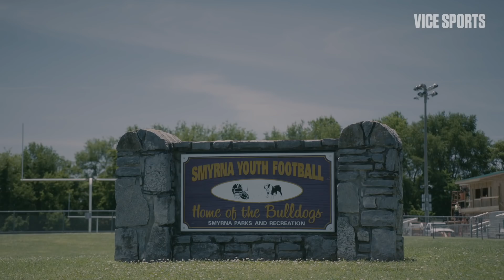Inside the Mind of Jalen Ramsey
Jalen Ramsey is undisputedly the NFL's most notorious trash talker, but there's a lot more to him than meets the eye. Hailing from the sleepy town of Smyrna, Tennessee and still working out in his parents' garage, the Jaguars cornerback has always had his sights set on greatness. Now at the top of his position, we caught up with the all-pro to see what drives the man that everybody hears, but few truly know.